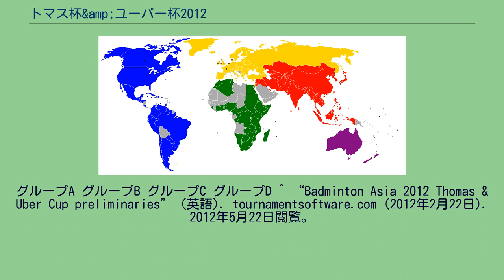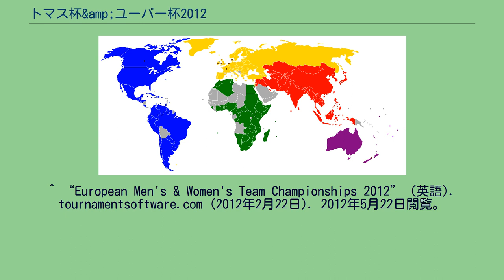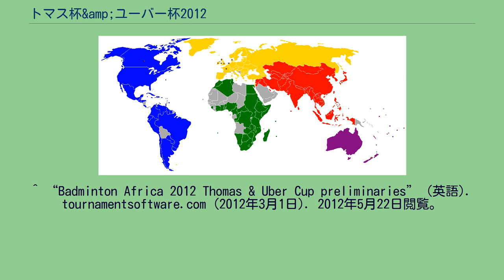トマス杯&amp;ユーバー杯2012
トマス杯&ユーバー杯2012は、団体戦によるバドミントンの世界選手権、第27回世界男子バドミントン選手権(トマス杯)及び第24回世界女子バドミントン選手権(ユーバー杯)である。
本大会は2012年5月20日から5月27日にかけて、中華人民共和国湖北省武漢市で開催された。
各グループ上位2チームが決勝トーナメントに進出する。
グループA グループB グループC グループD 各グループ上位2チームが決勝トーナメントに進出する。
グループA グループB グループC グループD ^ “Badminton Asia 2012 Thomas & Uber Cup preliminaries” (英語). tournamentsoftware.com (2012年2月22日). 2012年5月22日閲覧。
^ a b “第27回トマス杯アジア予選会及び第24回ユーバー杯アジア予選会” (日本語). 日本バドミントン協会 (2012年2月19日). 2012年5月21日閲覧。
^ “European Men's & Women's Team Championships 2012” (英語). tournamentsoftware.com (2012年2月22日). 2012年5月22日閲覧。
^ “2012 Thomas & Uber Cup Preliminaries - Oceania” (英語). tournamentsoftware.com (2012年2月22日). 2012年5月22日閲覧。
^ “2012 TUC Pan Am Preliminary” (英語). tournamentsoftware.com (2012年2月24日). 2012年5月22日閲覧。
^ “Badminton Africa 2012 Thomas & Uber Cup preliminaries” (英語). tournamentsoftware.com (2012年3月1日). 2012年5月22日閲覧。